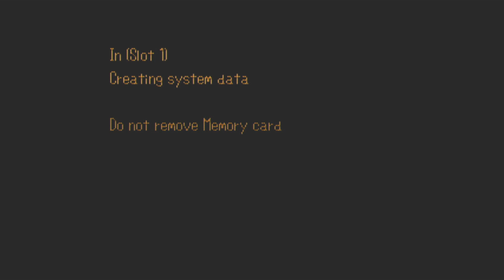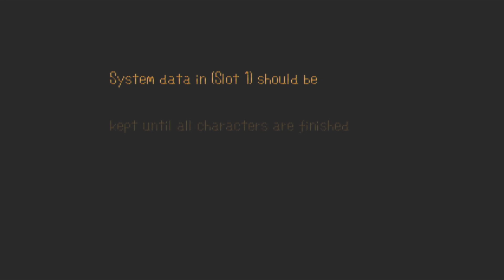PSX Playstation 1 - Saga Frontier